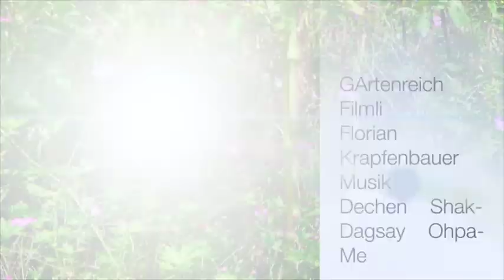GArtenreich September 2012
Mein neuer Film GArtenreich September 2012